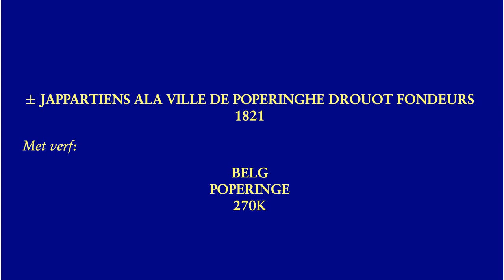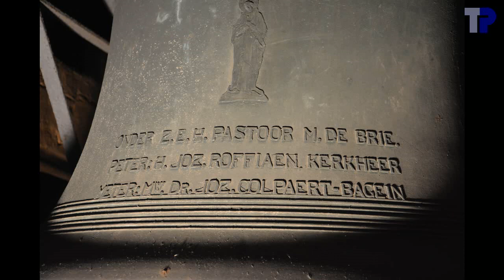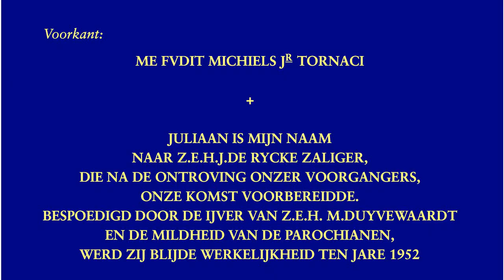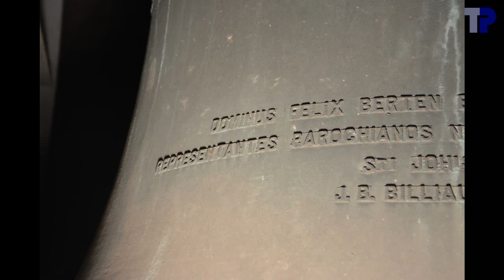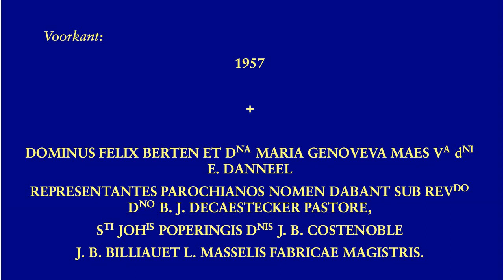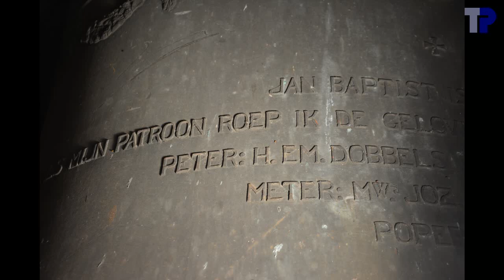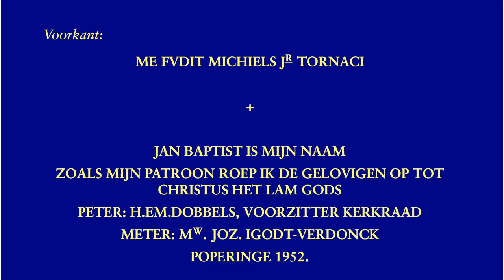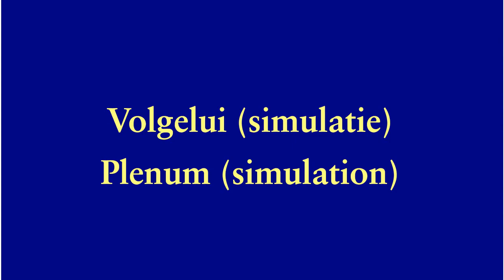Poperinge, Sint-Jan, luidklokken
Poperinge, Saint-John's, bell ringing
Poperinge, Saint-Jean, cloches de vol\'ee

4 klokken / bells / cloches:

1. Jan Baptist
.Marcel Michiels Jr, Tournai, 1952
.b0+33 / si2
.158.5 cm --- ~2500 kg
2. Maria
.Marcel Michiels Jr, Tournai, 1957
.cis1+12 / do#3
.141.0 cm --- ~1720 kg
3. Juliaan
.dis1+40 / re#3
.123.5 cm --- ~1150 kg
4.
.Drouot, 1821
.a1-04 / la3

De 4 klokken hebben allemaal een licht profiel.  Klok 1 is maar een beetje aan de lichte kant, klok 2 en 3 zijn toch vrij licht, maar klok 4 is heel licht.  Toch schijnt het gewicht van 270 kg, dat op de klok geschilderd was, duidelijk onderschat.  Mijn klankanalyse geeft een gewicht tussen 330 en 400 kg.

De klankanalyse suggereert ook sterk dat klokken 2 en 3 nauwkeurig gestemd zijn.  Merkwaardig is dat het klokken 1 en 3 zijn die van 1952 zijn, en klok 2 van 1957.

Merk het verschil in lettertype tussen de klokken van 1952 en de klok van 1957 van dezelfde gieter.

Klok 4 bevindt zich een verdieping lager in de klokkenstoel, beneden achteraan in de duisternis, en we hadden ze bijna over het hoofd gezien.
Klok 4 was moeilijk te bereiken voor foto's vanwege balken in de klokkenstoel.  De klok had maar net plaats en passeerde bij het luiden aan weerszijden op nauwelijks een halve centimeter van een balk.
Het gewicht "270K", geschilderd op klok 4, was niet meer te lezen (misschien wel als we de klok eerst wat gekuist hadden), maar kon gemakkelijk gelezen worden op de website van het KIK.  Op die website staat de klok aangegeven als zijnde afkomstig van Sint-Bertinus.  De foto laat geen twijfel bestaan dat het om klok 4 van Sint-Jan gaat.  Ofwel was de klok oorspronkelijk afkomstig van Sint-Bertinus en is ze later naar Sint-Jan verhuist, ofwel is er een fout in de gegevens van het KIK.

Klok 2 bevat een chronogram die als bijzonderheid heeft dat die uit het minimale aantal Romeinse cijfers bestaat.
Klok 2 hangt wat uit balans.  Tijdens het luiden werd geprobeerd daar wat voor te corrigeren, maar met niet veel effect.
Vanwege het aanhechtingspunt van het touw van klok 2, moest klok 2 een beetje op zijn Bolognees geluid worden.

Het Romeins luiden bleek niet zo eenvoudig: ik stond heel dicht bij mijn eigen klok, en met de oorbeschermers aan had ik last om de aanslag van de andere klokken te horen en zo het ritme vast te krijgen.  Ook bleek klok 1 soms wat onregelmatig te luiden, waardoor de slag soms, maar niet altijd eerder kwam dan verwacht.
Helaas bleek het resultaat van het filmen van het Romeins luiden niet zo geslaagd: de luiders hadden beter aan de andere kant gestaan.  Goed om weten voor de volgende keer.
Bij het volgelui en het Romeins luiden kon klok 1 niet vanaf de ideale plek gefilmd worden, zoals bij het individueel luiden omdat de verlengkabel niet lang genoeg was om de klok van de andere kant te belichten.

00:04  Sfeerfoto's
02:07  Klok 4
02:11 .Foto's
02:47 .Opschrift
02:53 .Luiden
04:33  Klok 3
04:37 .Foto's
05:14 .Opschrift
05:28 .Luiden
08:24  Klok 2
08:28 .Foto's
09:07 .Opschrift
09:27 .Luiden
13:29  Klok 1
13:33 .Foto's
14:01 .Opschrift
14:11 .Luiden
17:31  Romeins luiden
22:28  Driegelui
29:08  Volgelui (simulatie)
36:32  einde

Met dank aan pastoor Moens voor de toestemming om de klokken op te nemen en voor het onthaal ter plaatse.  Met dank aan Tim Martens voor de organisatie van het bezoek en de verlichting.  Dank aan Joeri De Vreese voor de hulp bij het luiden.